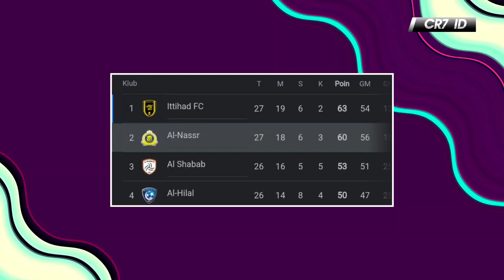PARA SULTAN ARAB SAMPE TERKEJUT😱Reaksi Sultan Arab Saat Lihat Kerasnya Tendangan Ronaldo Vs Al Taee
PARA SULTAN ARAB SAMPE TERKEJUT 😱 Reaksi Sultan Arab Saat Melihat Kerasnya Tendangan Ronaldo Vs Al Taee

Cristiano Ronaldo cetak gol lagi setelah sejak April lalu absen buat gol untuk Al Nassr. Kemenangan Al Nassr atas Al Ta'ee tidak mengubah posisi di klasemen, meski jarak dengan Al Ittihad terpangkas jadi 3 poin. Dengan pemimpin liga, Al-Ittihad membuang keunggulan dua gol untuk bermain imbang 2-2 dengan Al Hilal, Al Nassr hanya terpaut tiga poin dari posisi teratas dengan tiga pertandingan tersisa di musim ini.

Saksikan informasi selengkapnya di dalam Video ini!